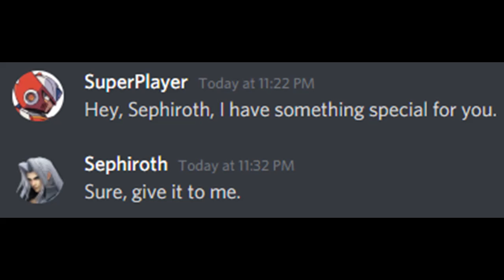Sephiroth hates his drip (meme)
Dripperoth finally gets the swagger as his present for New Year's Eve... but something tells me he didn't quite enjoy it.

This is a little Discord video I made after finding the full song of Sephiroth's massive drip cutting Galeem in half and threatening Cloud's memories again in Smash Ultimate, yada yada. The images of Swaggeroth, crewmate from Among Drip and Sansiroth were found on Google images.
One major thing to note here is that the third part of the song coming after the main loop was way too delayed in the original so I had to crop it out and insert it where it should be at the end of the video.